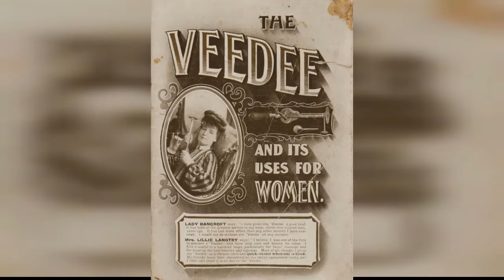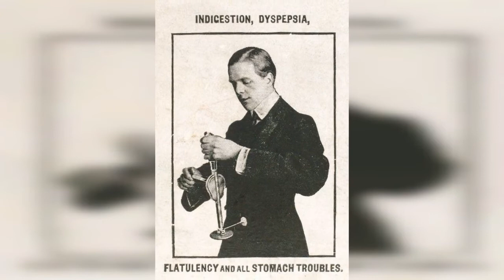Le Vibromasseur Mdical Rglable Veedee, L'Un Des Premiers Appareils Sexuels De L'Histoire !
This adjustable mechanical vibrator was manufactured by the English Veedee Company, London around 1910. Mechanical vibrators such as these were essentially massaging devices which could be easily used from home.

Rather than use electricity to power the heads the vibrator was hand cranked before placement on the skin. It is good example of an early mechanical therapeutic device which was marketed from the 1890s to the middle of the twentieth century.

The Veedee is a small hand-power machine, weighing about 20-ozs (570gr), It is made of the finest steel, and is beautifully plated in nickel or silver throughout. It is held in one hand and the small crank handle is turned with the other. A plate fixed rigidly to the framework is applied to any part of the body. By turning the crank an adjustable, eccentric fly-wheel is set in rapid revolution at the end of the machine. One turn of the crank makes the fly-wheel revolve 50 times. Thus a speed of 8,000 revolutions per minute can be generated if desired. These revolutions of the eccentric fly-wheel cause the framework of the machine to vibrate, and in turn these vibrations are transmitted to the body.

The name Veedee is possibly a play on the latin term Veni, Vedi, Vici or I came, I saw, I conquered.

The Veedee was widely advertised between 1900 and 1915, during which time there was a craze for vibration therapies and circulation stimulators.

0:00 - Intro

?sub_confirmation=1
❤️About Us❤️